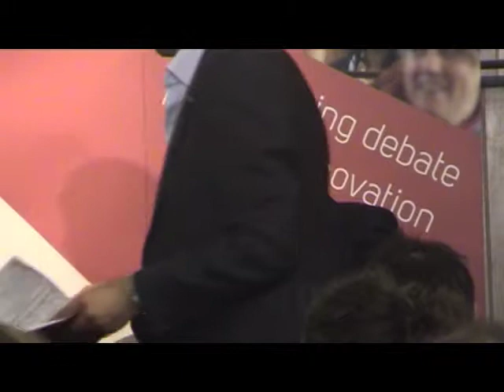Ethical Capitalism 8of9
Conversation with public and a panel of city bankers, political and theological experts and members of Occupy London. All discuss the current issues with capitalism and if ethical practices can be institutionalised back within its core policy.